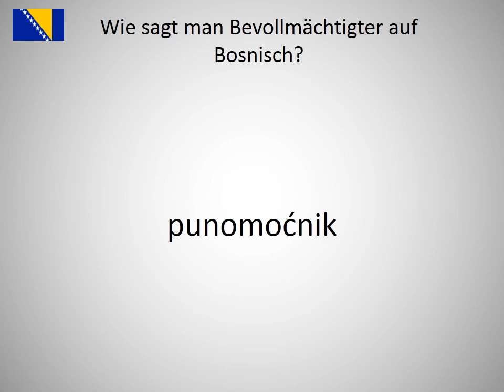Wie sagt man Bevollmächtigter auf Bosnisch?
Wie sagt man Bevollmächtigter  auf Bosnisch? Lerne die Aussprache von Bevollmächtigter !